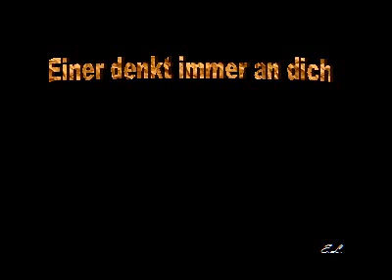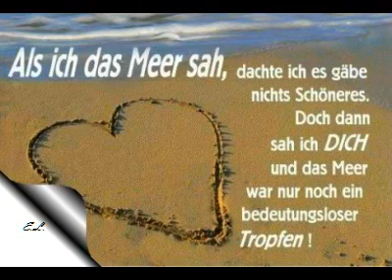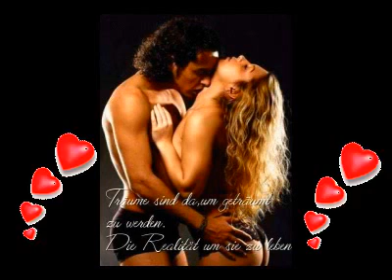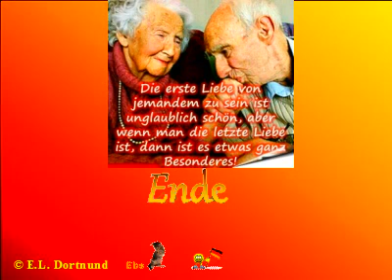Eberhard Lange - Einer denkt immer an dich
Immer daran denken. Einer denkt immer an dich ;-)